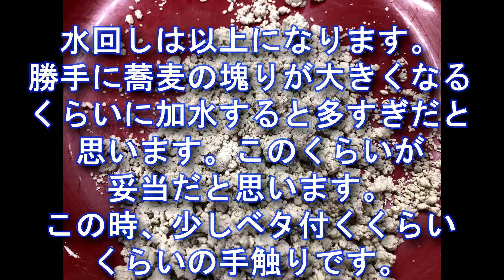おうちで蕎麦打ちシリーズ#1【水回し】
蕎麦打ちシリーズ第一回【水回し】編です。
前回はプロローグ的に失敗動画を公開しましたが、
今回からいよいよ本編が始まります。

今回の撮影で作った蕎麦は過去一で美味しい蕎麦だったと思っています。
最後までごゆっくり御覧ください。

【材料】
そば粉　　　　　　　　　２４０ｇ
つなぎ（小麦粉）　　　　　６０ｇ（今回は薄力粉です）
水　　　　　　　　　　　１５０ｇ（実際に使ったのは１４５ｇ）程度です。

加水率５０％弱の二八蕎麦のレシピです。

【企画立案・レシピ・編集協力】Cさん

【おっさんの料理のコンセプト】
・美味しいものを食べたいときにつくる。
・高級食材は基本使わない
・料理が面倒くさいと思ったらお惣菜ですませる(笑)
・作ったものは残さないで、全部食べる。
・使った道具はその場で洗う。
・コンロは温かいうちに拭く。
・出来た料理はさっさと食べる。
・食べたらすぐに洗う。

たまに料理と関係ない動画も上げます。